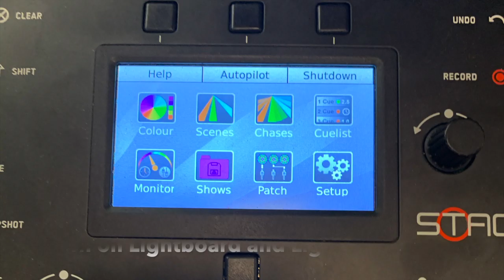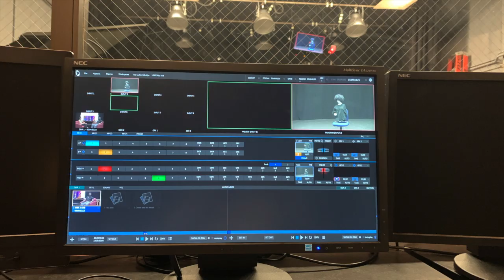How to Start a TV Production (Beginner Tutorial)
Starting a TV production